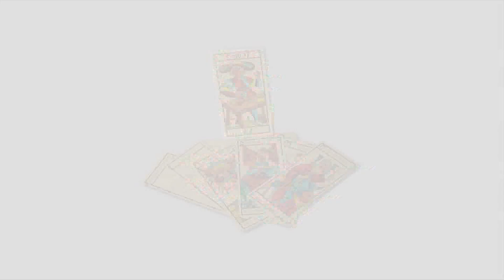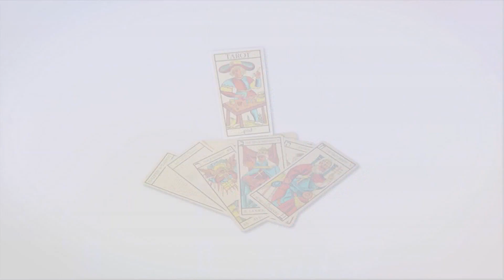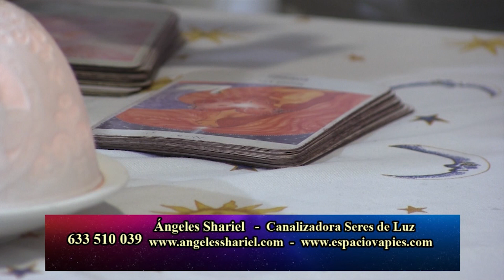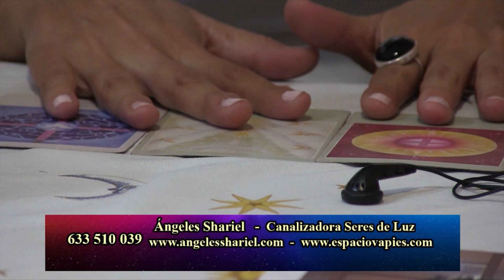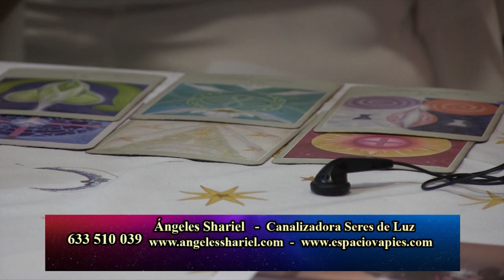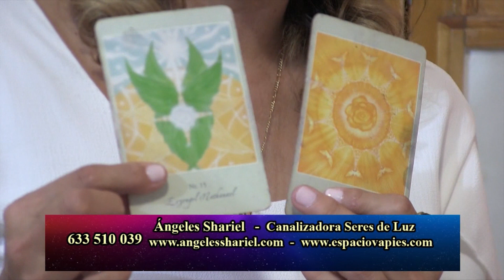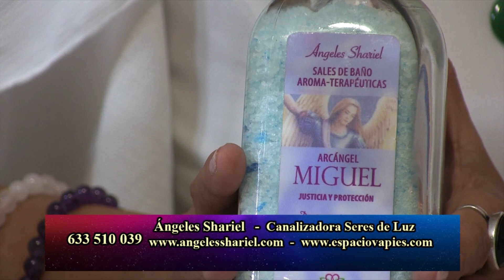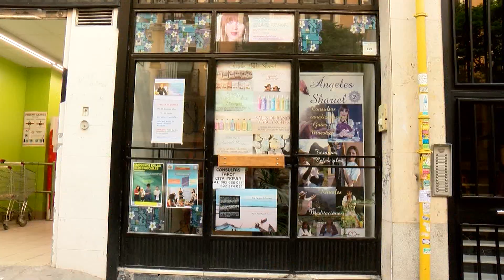CÍRCULO MÁGICO DE DORIS CON ÁNGELES SHARIEL